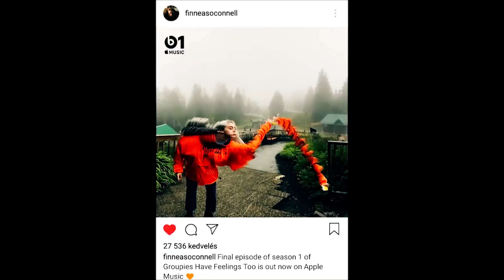5 ПРИЧИН: почему у БИЛЛИ АЙЛИШ такой противоречивый образ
Некоторые факты из жизни и творчества Билли Айлиш и почему она так одевается, смотрите на SkalletaShow.